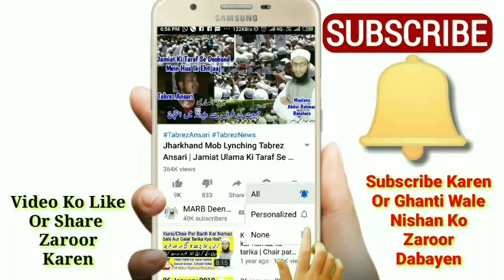Shab e barat ki haqiqat | Shabe barat ki fazilat 2021 | 15 Shaban ki haqeeqat ka bayan 2021 | MARB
shab e barat ki haqeeqat kya hai in islam shab e barat ki fazilat in hindi and urdu, shab e barat manana kaisa hai sahi ya galat kya masla hai full details ke sath new bayan by Mufti Abdur Rahman Banahara MARB Deeni Malumaat YouTube Channel

2⃣ WhatsApp Par Ham Se Judne Ke Liye Aap Apne WhatsApp Number Se Hamare WhatsApp Number Ko Apna Naam Aur Mukammal Adress Ke Saath Add Likh Kar SMS Send Karen,

3⃣ Koi Sawal Yani Masla Masaail Puchna Ho To Aap Comment Ke Zarya Puch Sakte Hain Ya Mufti Sahab Ke Number Par Call Kar Ke Puch Sakte Hain,

4⃣ Channel Ke Bare Mein Kuch Batana Ho Ya Aap Apni Video Dalna Chahte Hain To Rabta Kar Sakte Hain,